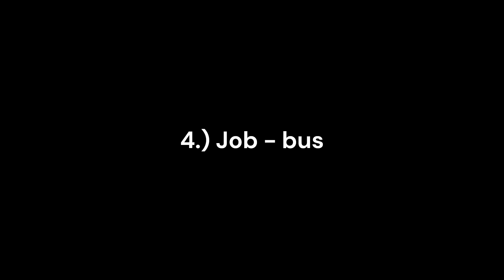SAMP Server - DG Freeroam/Roleplay (Register, school, Jobs)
Greetings for a new video, in today's video we will show you from the DG Freeroam/Roleplay server.
We will show you how to register. I'll go through the tutorial and we'll do driving schools, or try Joby. I will be happy for likes and subscriptions

Zdravím vás u nového videa v dnešním videu si ukážeme ze serveru DG Freeroam/Roleplay.
Ukážeme si jak se registrovat. Projdem si tutoriál a uděláme si řidičské školy, připadně vyzkoušíme Joby.